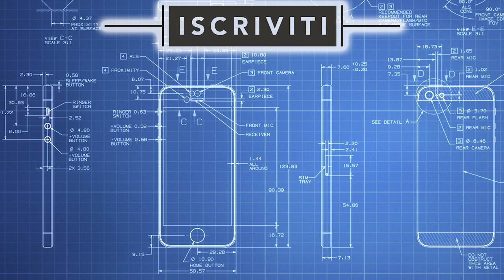Netflix : Cosa guardare, Top e Flop 2020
Volevo parlarvi di ciò che seguo su Netflix da tantissimo tempo. Al momento sono anche orfano di cose da guardare, quindi conto sui vostri commenti per scovare qualche nuova serie.

PROMOZIONI AMAZON PER VOI:
30 GIORNI Amazon Prime Video GRATIS
30 GIORNI Amazon Prime GRATIS
30 GIOTNI Music Unlimiter GRATIS